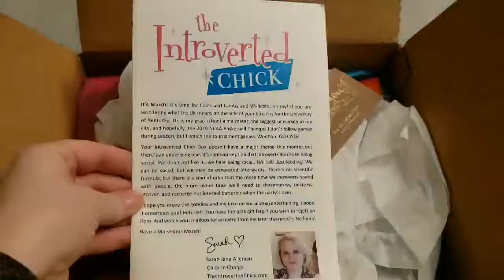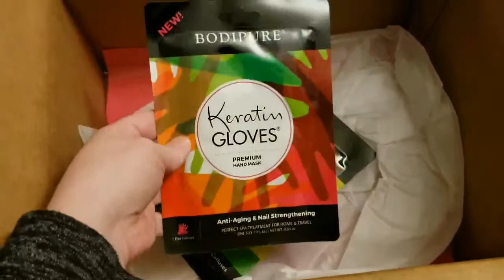The Introverted Chick - March 2019 Unboxing + Coupon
Price: $39.99/month

Website Description of Box:  “This sub box is curated and created by an Introverted Chick for other Introverted Chicks. Each month you’ll get at least 5-7 cool, interesting, usable items. It’s a celebration of solitude, coziness, quirkiness, and staying home. Just want other people to stfu?…I always include some Quiet Attitude for you to share with others. (Heh heh.)”

Shipping: $7 to US, $20 to Canada, and $25 other international.

Ships to: Worldwide